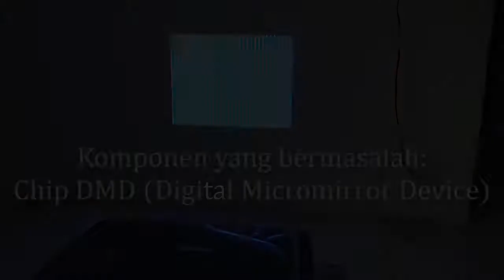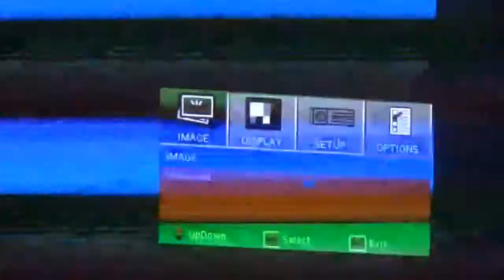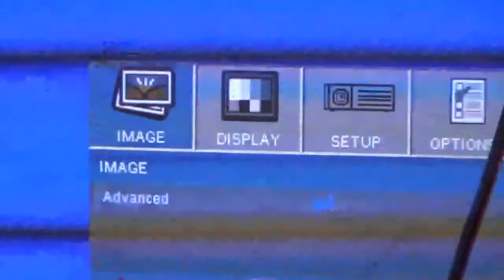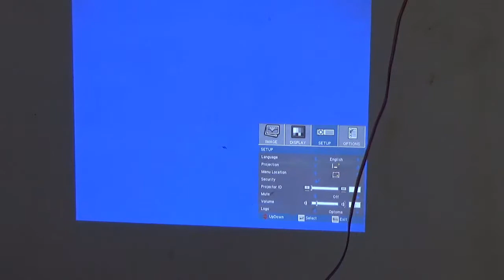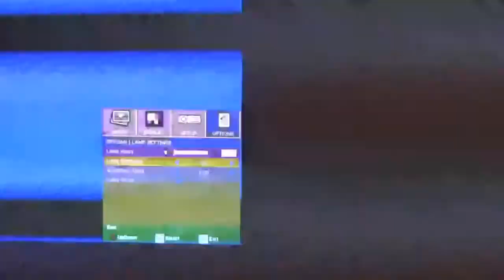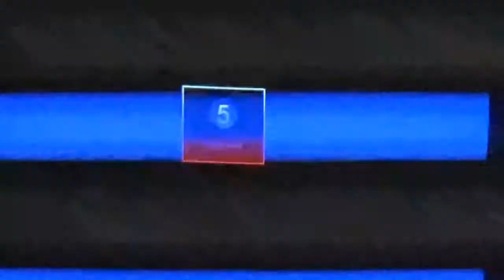Cara memperbaiki kerusakan gambar pada proyektor Optoma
Kerusakan ini diakibatkan karena koneksi antara mainboard dan chip DMD proyektor kurang baik.

Mungkin ada konektor yang kotor sehingga mempengaruhi tampilan.
Yang punya masalah sama kayak di video ini, tolong komentarnya yaa, apakah bisa diperbaiki juga dengan cara seperti itu